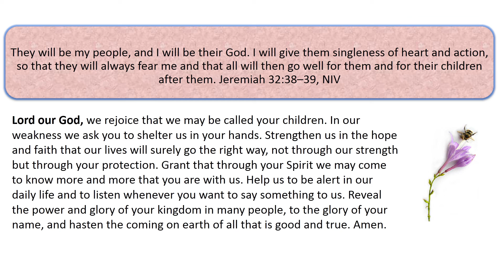Daily Prayer 20 MAY 2022